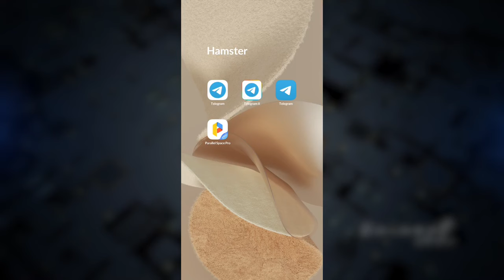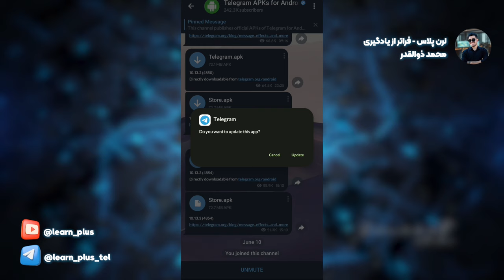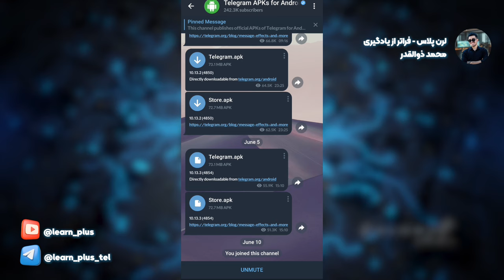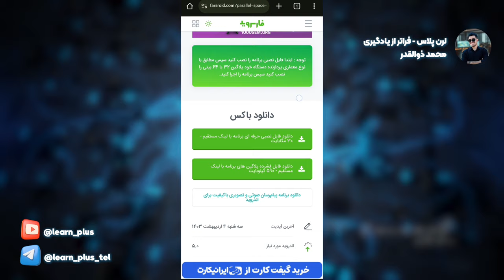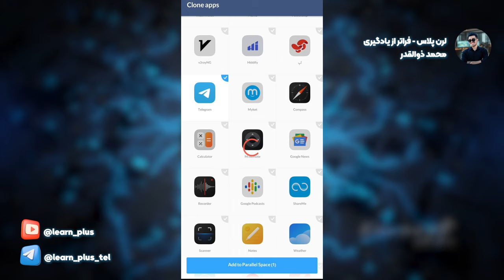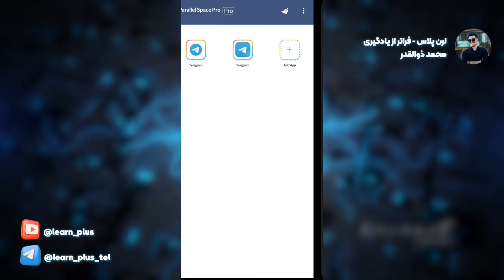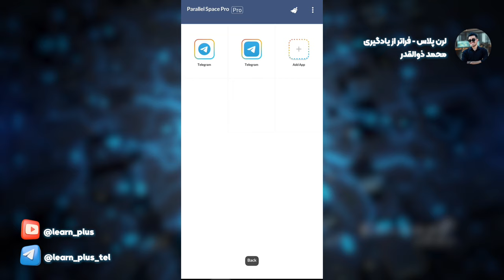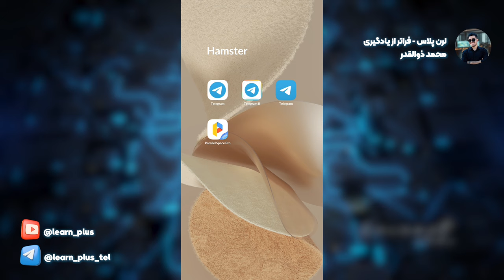ساختن چند برنامه تلگرام روی گوشی و دور زدن همستر کامبت و جلوگیری از بن شدن اکانت همستر کامبت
تو این ویدیو بهتون یاد می‌دیم چطوری بتونید ۴ تا اکانت تلگرام رو روی یه گوشی بالا بیارید.
شما اکانت ها تون رو روی تلگرام نسخه رسمی میسازید و نیاز به نصب نسخه های غیر رسمی تلگرام نیست.

 ما تمام مراحل رو گام به گام توضیح دادیم که چجوری بتونید چند اکانت رو روی یه گوشی بالا بیارید و از این نگرانی نداشته باشید که اکانت های همستر کامبت شما میپره.
چون خیلی از دوستانی که چندین اکانت همستر کامبت روی یه تلگرام دارن، از این میترسن که همستر اونا رو بن کنه و در نهایت  اینهمه زحمتی که کشیدن دود هوا شه ولی اینجوری میتونی همشتر کامبت رو دور بزنی😁

لینک چنل تلگرام معرفی شده توی‌ویدیو

لینک برنامه معرفی شده توی ویدیو